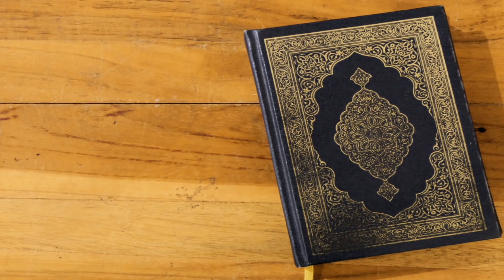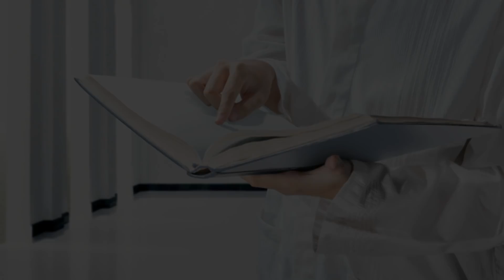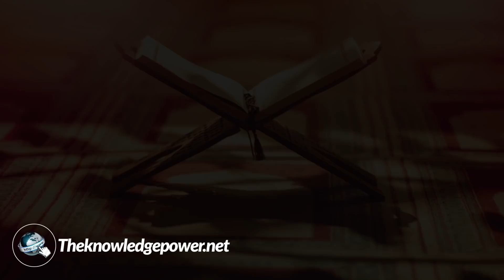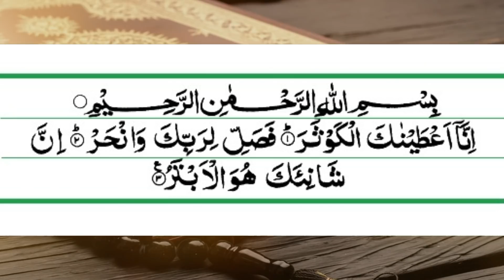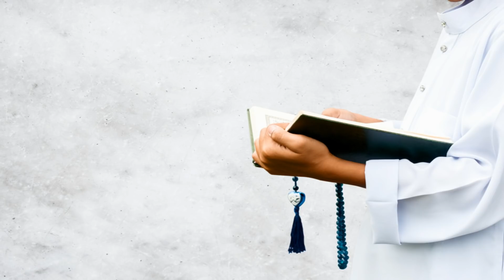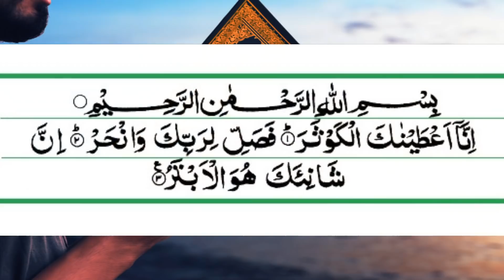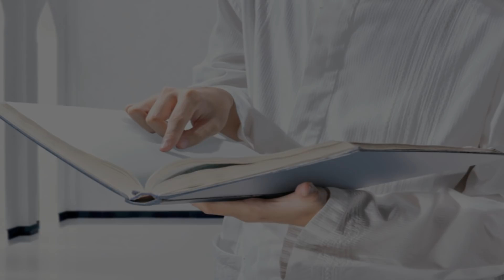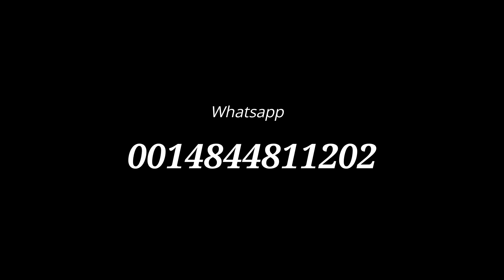Surah kausar ki fazilat - Surah kosar ka wazifa for money and aulad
Salaam dosto abdul mannan here with new powerful wazifa, Surah kausar ki fazilat - Surah kosar ka wazifa for money and aulad